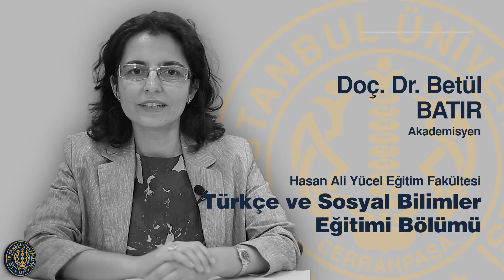Hasan Ali Yücel Eğitim Fakültesi | Türkçe ve Sosyal Bilimler Eğitimi | Bölüm 2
Doç. Dr. Betül Batır Hasan Ali Yücel Eğitim Fakültesi Türkçe ve Sosyal Bilimler Eğitimi hakkında bilgi veriyor.
Ülkemiz ilköğretim ve ortaöğretim kurumlarına öğretmen yetiştirmenin yanı sıra Hasan Ali Yücel Eğitim Fakültesi'nde tezli ve tezsiz yüksek lisans programları ve doktora programları ile kendi fakültemize ve diğer eğitim fakültelerine öğretim üyesi yetiştirilmesi amaçlanmaktadır. Bunun yanında fakültemiz elemanlarınca ülkemizin eğitim problemleri üzerinde çeşitli bilimsel araştırmaların yapılması ve elde edilecek sonuçların yurt içi ve yurt dışı dergilerde yayınlanması planlanmaktadır.